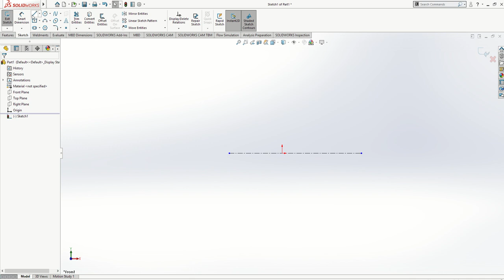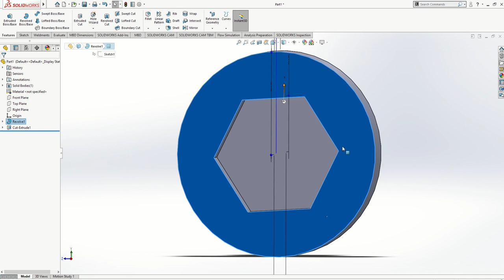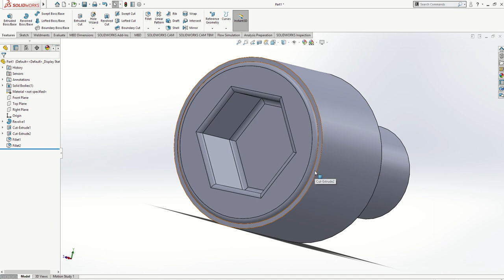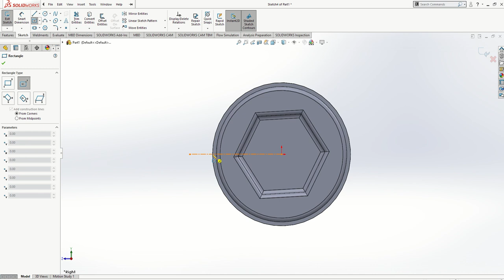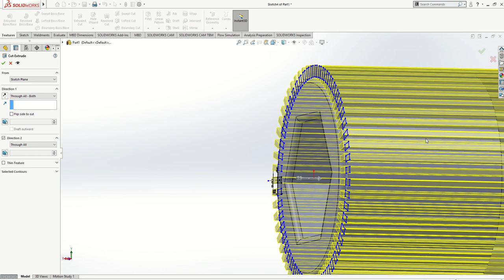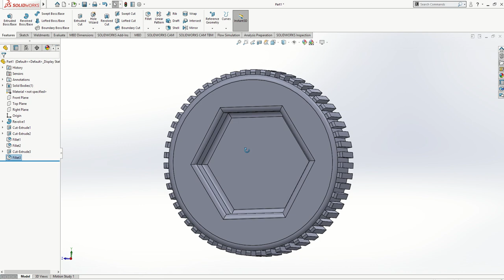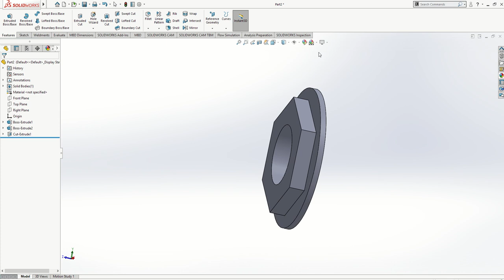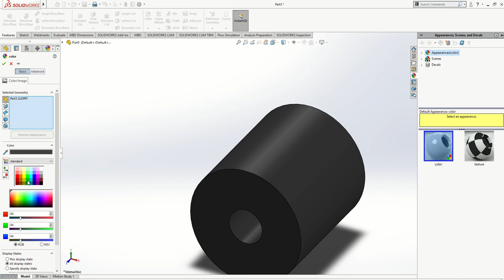CVT Design lecture series Video:6 CVT Cage allen bolt, Cage nut and Weight wheel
This our sixth video on CVT design, here we will design Cage Allen bolt, Cage nut and Weight wheel.

What is CVT?

How CVT works?

How to select CVT For Baja?

How to do CVT Calculations for Baja?

Free Lecture Series on Lotus Suspension Software and Geometry selection?

Please like, Share And Subscribe to our channel to continue with our design lecture series in which we will soon be covering MATLAB, Hypermesh, Solidworks, Ansys, etc. Free content related to Baja and Formula Student Competitions.

For More Awesome Automobile Articles Related to students competitions.